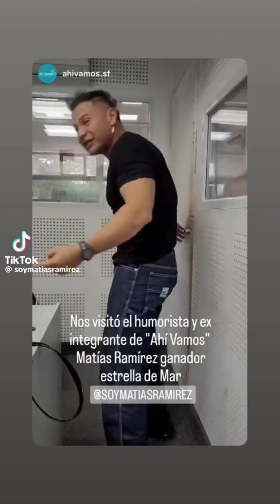HOMENAJE A ANTONIO GASALLA ESPERANDO LA CARROZA , AHORA ESPERÁNDOLA ABUELA ❤️